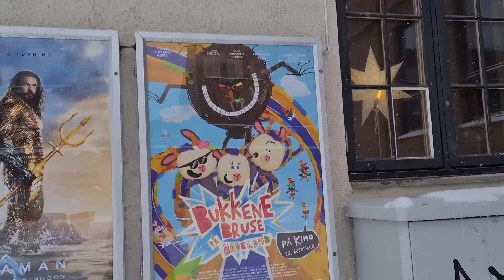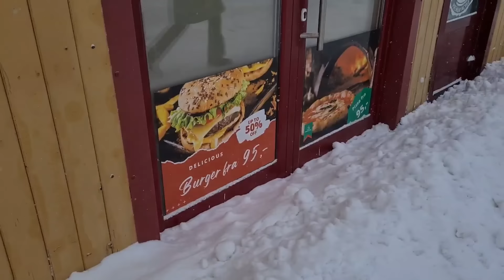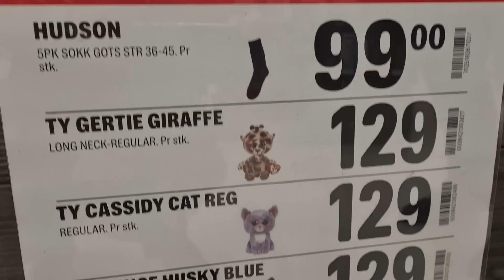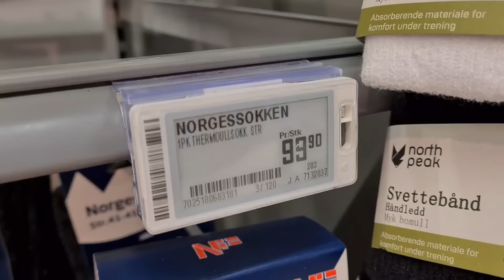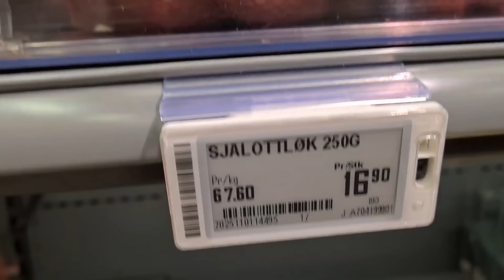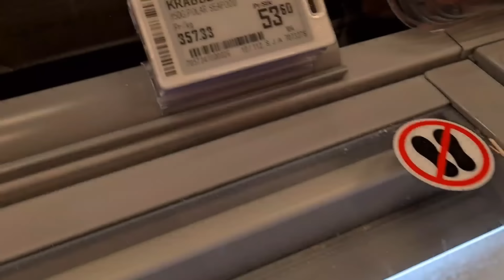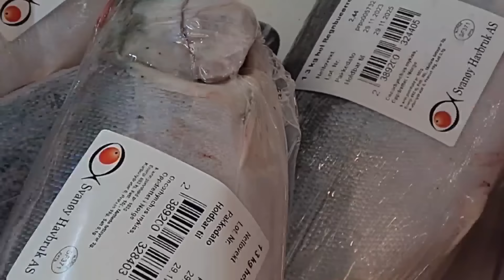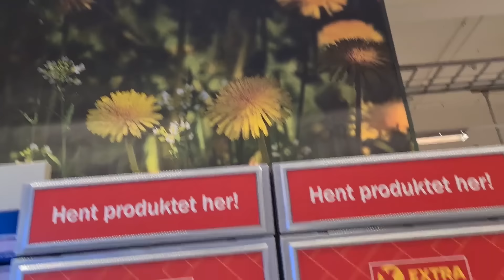ЕСТЬ ВОПРОС ... ПОМОГИТЕ С ОТВЕТОМ ....29. 12. 2023